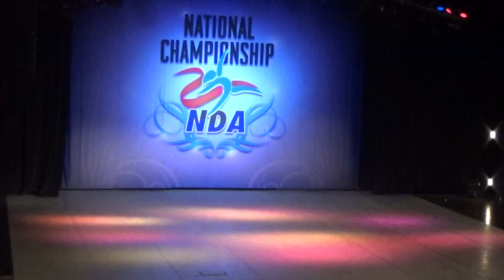The Cougarettes Jazz Performance at the 2016 NDA National Championship (Finals)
The Coronado High School Dance Team